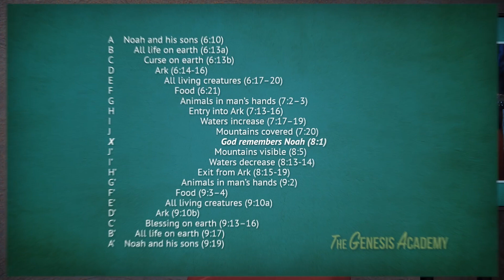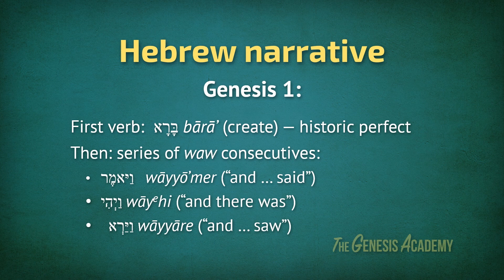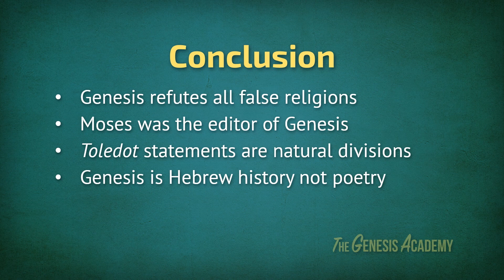Author, Date, Structure, Genre - Genesis Academy Preview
Moses was the traditional author of the first five books of the Bible called the Pentateuch or the Tora or the Law. Exodus to Deuteronomy, Moses could have written because he was an eyewitness to the events, but Genesis was about events far before Moses was born. Moses was the editor of Genesis. We see that it was Hebrew historical narrative, not poetry.

The Genesis Academy is a 12 DVD boxed set for teaching and equipping on the foundational Genesis 1–11 passages.

In session 1, you will learn about:

- The big picture of young earth creationism
- The book of Genesis referenced in New Testament
- The historical Adam
- The Gospel’s connection to Genesis
- Doctrines of The Book of Genesis
- Science in the Bible
- Kinds of science (the good and the bad)
- Evidence for creation
- Winning evangelism